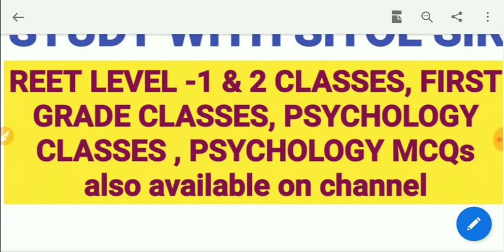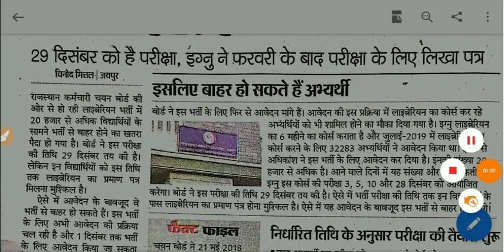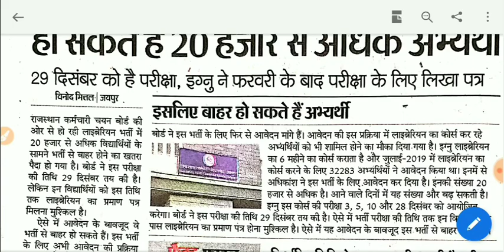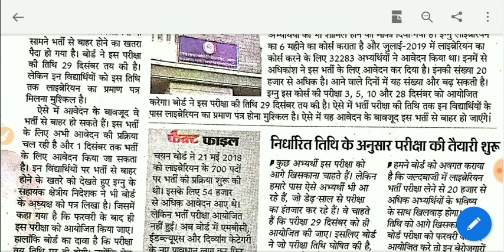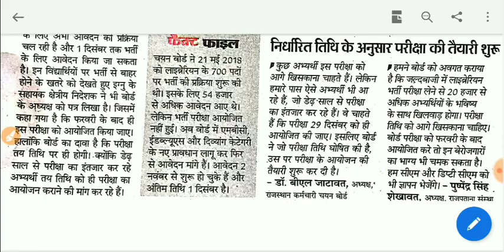परीक्षा आगे बढ़ाने की मांग || हजारों विद्यार्थी रहेंगे वंचित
राजस्थान लोक सेवा आयोग के द्वारा आयोजित प्रथम श्रेणी लेक्चरर में सभी विषयों में कितने फॉर्म भरें गए है देखने के लिए ऊपर दिए गए लिंक में  टच करें👆👆👆

RPSC FIRST GRADE 2019 || सिर्फ दोनों पेपर में बैठने से ही होगा सेलेक्शन ||  एक अवश्य देखे 👆👆

 देखें गए वीडियो पे कमेंट अवश्य करें।।।।।